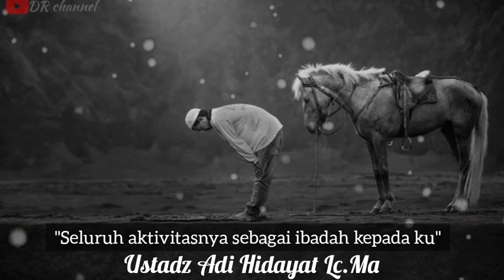Untuk apa kita hidup ? - Tujuan hidup - Ustadz Adi Hidayat Lc.MA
Semoga kita semua selalu dalam lindungan dan naungan Allah SWT. Aamiin Allahuma aamiin ya Allah 🤲🏼

Untuk apa sih sebenarnya tujuan hidup kita?

Allah Subhanahu Wa Ta'ala berfirman:

وَمَا خَلَقْتُ الْجِنَّ وَا لْاِ نْسَ اِلَّا لِيَعْبُدُوْنِ

"Aku tidak menciptakan jin dan manusia melainkan agar mereka beribadah kepada-Ku."
(QS. Az-Zariyat 51: Ayat 56)

Semoga bermanfaat.

Komen 🤗
Di DR channel